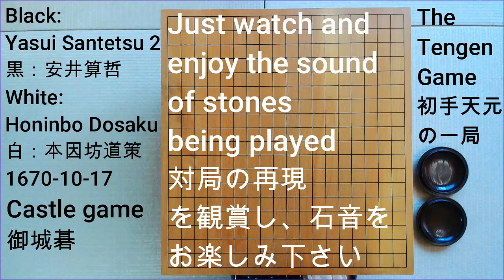The hyper-modern opening played 350 years ago Honinbo Dosaku vs. Yasui Santetsu in 1670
Yasui Santetsu Ⅱ plays a hyper-modern opening against Hononbo Dosaku in a Castle game. This kind of opening was radical even in the 20th century when Go Seigen and Kitani started the ShinFuseki movement, so it's just amazing to see this in a game from 1670.

 Honinbo Dosaku (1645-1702) was an outstandingly strong player who dominated the Go scene in the 17th century. He is remembered as a theoretician who changed opening theory, but was also extremely strong in tactical fighting. While pro ranks are up to 9-dan, Dosaku has been called a 13-dan because his true strength was never fully tested by his rivals, and seemed to easily give handicaps to the best players of his time.

 Yasui Santetsu Ⅱ (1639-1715) was 13 when his father Yasui Santetsu 1 died, and was considered too young to lead the Yasui school. Santetsu had some radical opening ideas that emphasized the center and sides. In this famous game he played the Tengen (center point) as his first move. When Dosaku was declared Meijin in 1678, Santetsu became 7-dan, making him one of the top players of his time. He had an interest in astronomy, and revised the Japanese calendar to become the first official astronomer recognized by the Edo government in 1685 and retired as a Go player, changing his name to Shibukawa Shunkai.